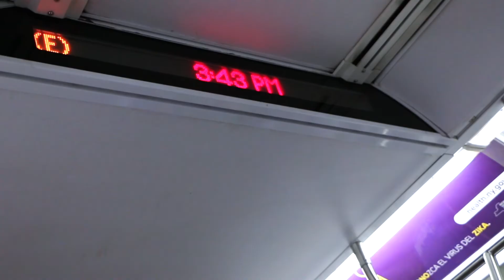NEW YORK | Around the Globe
I went to New York in the summer of 2017, so sorry for the delay haha.

It's called 'around the globe' because I want to do a travel series :-)